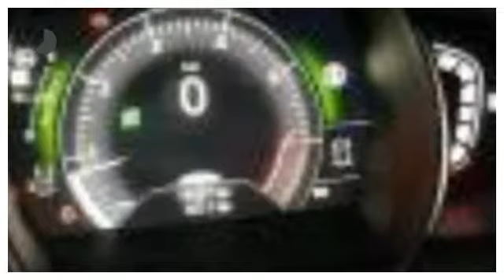Renault Espace TCE 200pk Dynamique (R-link/Climate/PDC/18''LMV)